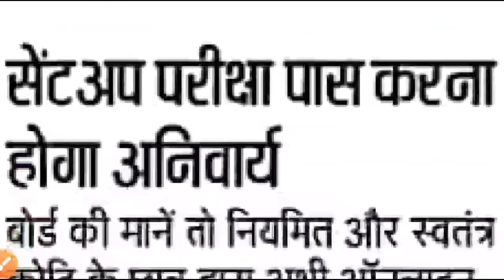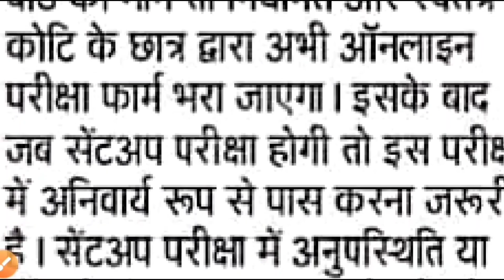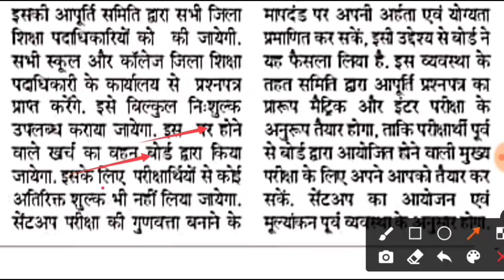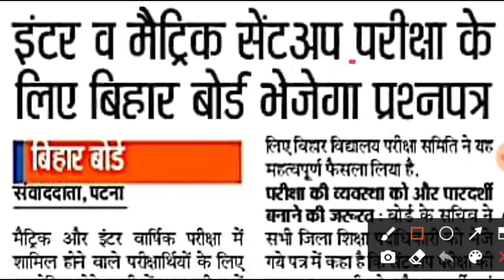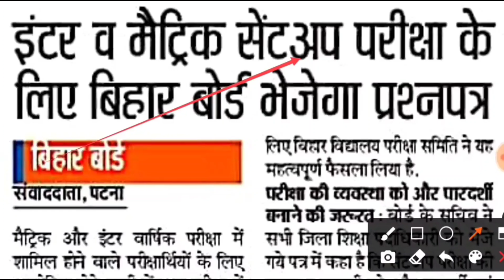Bihar Board Sentup Exam 2022 | Inter Matric Sentup Exam Date 2022 | Sent Up Exam Kya Hota Hai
12th sentup exam 2022
10th sentup exam 2022
matric bihar board sentup exam 2022
inter sentup exam 2022
bihar board sentup exam kab hoga 2022
sentup exam date 2022
kab hoga sentup exam 2022
sentup exam kab hoga 2022
bihar board exam 2022
inter sentup exam kab hoga 2022
matric sentup exam date 2022